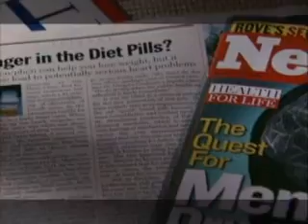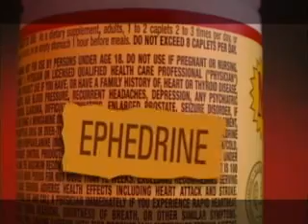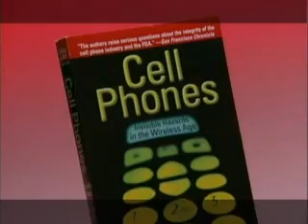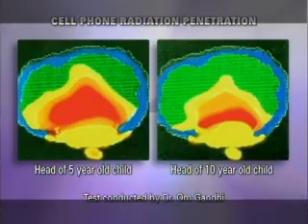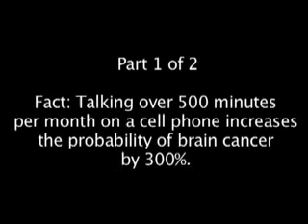Cell Phone & EMF Dangers?!?!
Learn about the dangers of Cell phone radiation and the Technology to help SAVE you from the harmful effects of EMF electropollution.